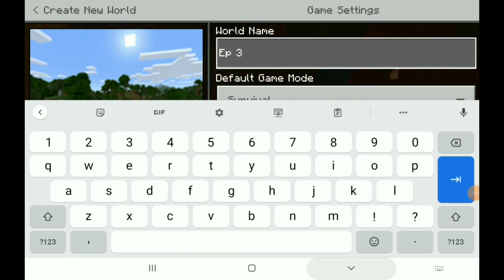DACA VAD "APA" EPISODUL SE INCHIDE💧Minecraft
👉 Daca vreți să mă întrebați ceva îmi puteți da mesaj pe Instagram - 1florinab.

👉 CLUB Brawl Stars: FlorinTheTrovo

🔵 Daca îți place ce postez nu uita de butonul de like și cel de abonare.
🔵 Distribuie canalul meu daca îți place și vrei sa afle și prietenii tai despre mine.

🙏 Mulțumesc că ai intrat pe canalul meu și că ți-am adus un zambet pe fata :) 🙏